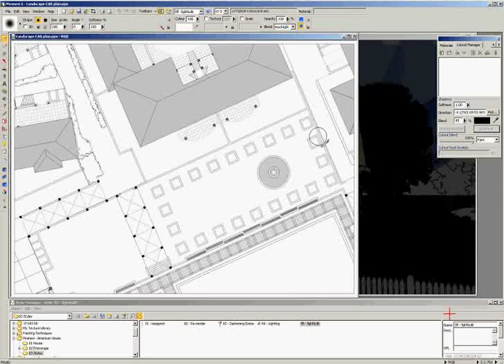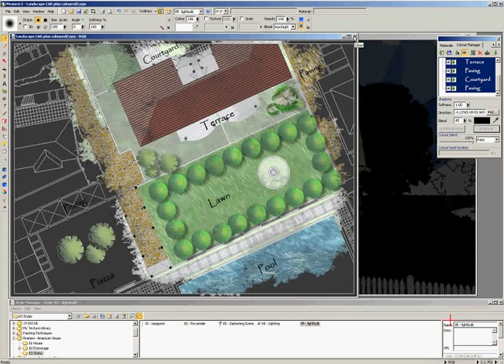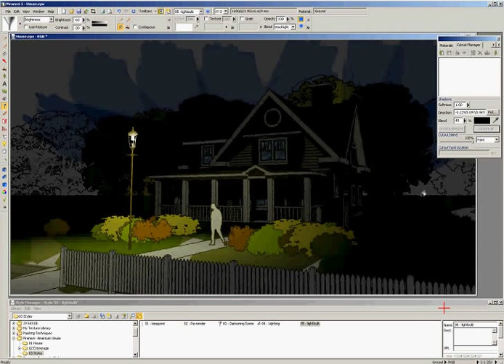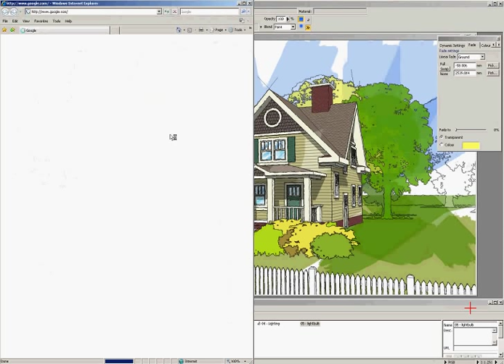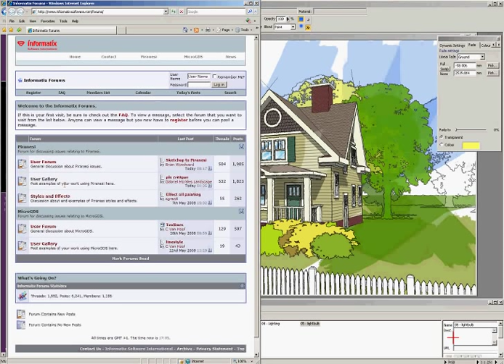Getting Started Part 7